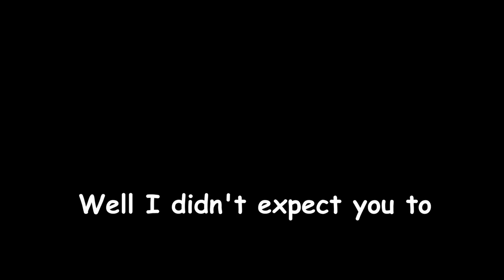A Day in DC Universe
The forgotten 2011 mmorpg by dc . My friends and I played dcuniverse for a day, and this is how it went.
Timestamps:
0:00 Intro
0:37 First Battle: Gorilla Grodd
2:18 City Shenanigans
3:05 Second Battle: The Hive
4:00 Outro